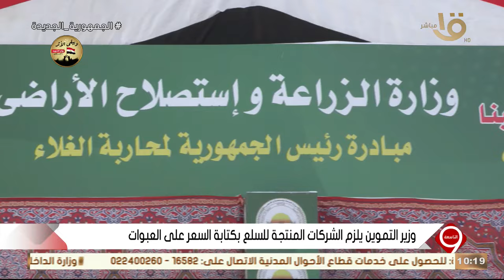التاسعة | وزير التموين يلزم الشركات المنتجة للسلع بكتابة السعر على العبوات